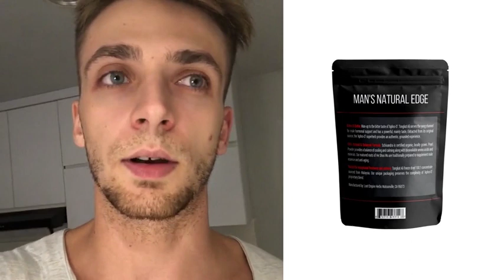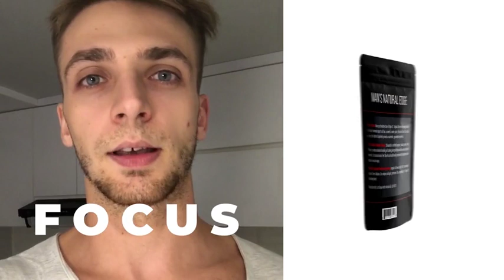Aphro-D | What Results Can You Expect?